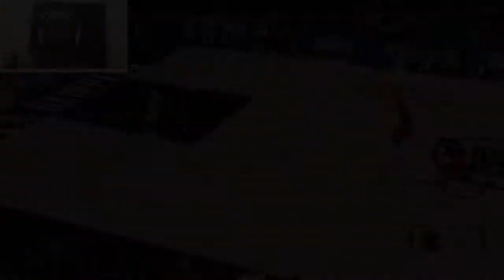EP.76 Clippers Game Deep Range 3 Pointers!